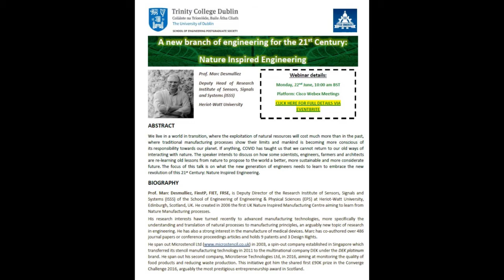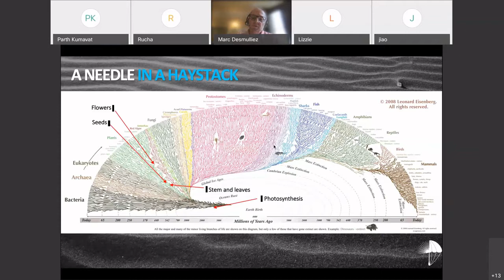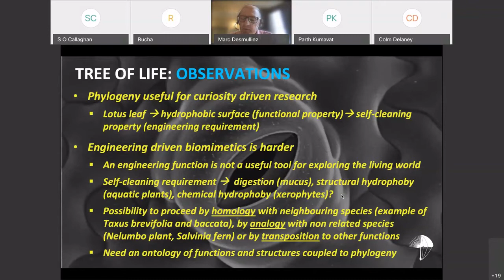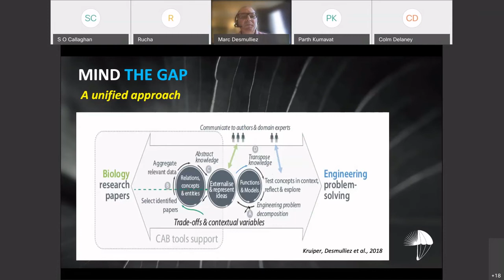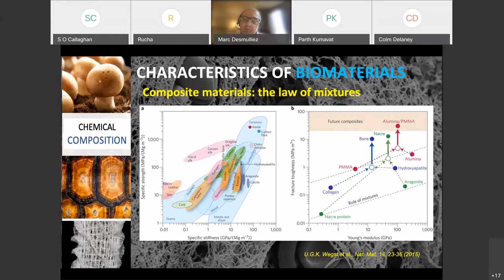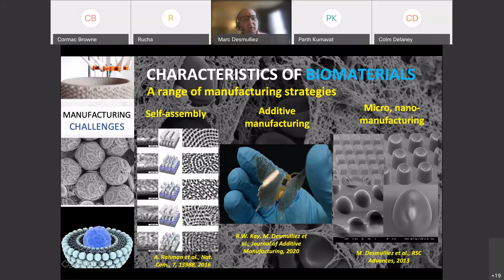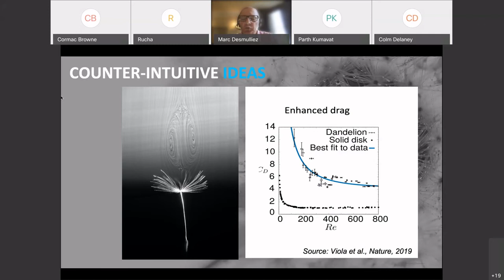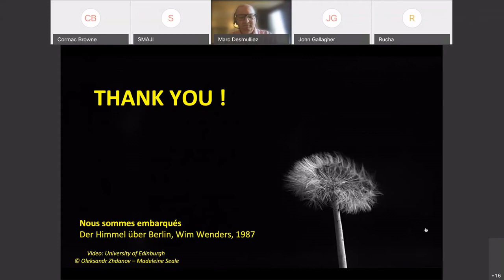"Nature Inspired Engineering" : Webinar #1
As a part of Engineering Webinar Series: We postgraduate and undergraduate representatives from the School of Engineering at Trinity College Dublin are delighted to host a talk by our guest speaker Prof. Marc Desmulliez (from Heriot-Watt University, UK) on the topic: "A new branch of Engineering for the 21st Century: Nature Inspired Engineering".

This is the official copy of the webinar recording.